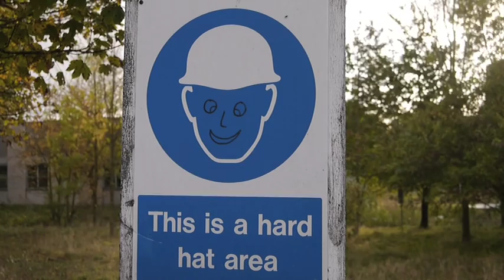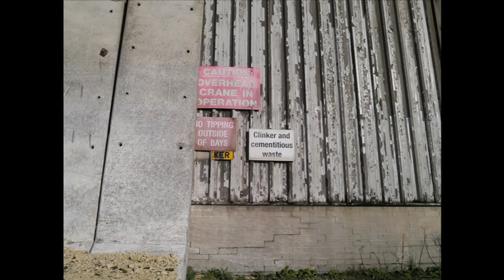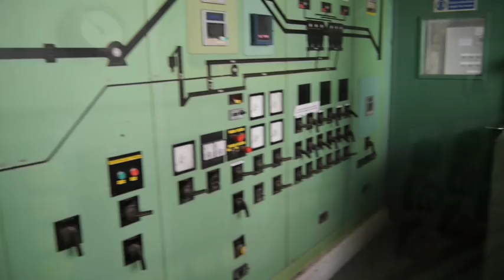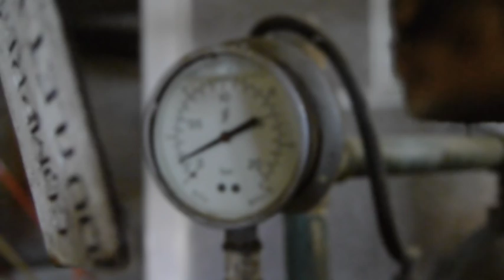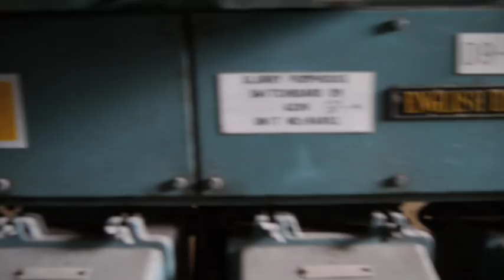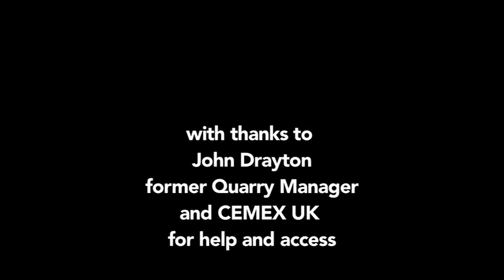SHUTDOWN at BARRINGTON CEMENT WORKS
VIDEO  of the SHUTDOWN Cement Works at Barrington South Cambridgeshire.

Interior and exterior of all the main buildings of the site, and the quarry